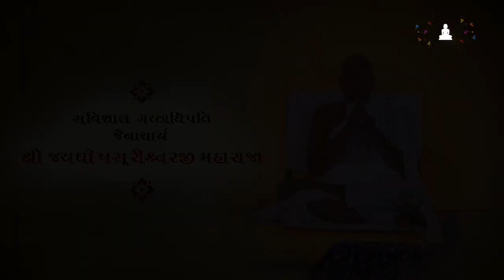Ep 18 - Panuya Prabhav | Guru No Saar Dar Guruvar | Jayghosh Maharaja | JainOnline.org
Listen to the pravachan of Jayghosh Maharaja in the 18th episode of Guru No Saar Dar Guruvar.